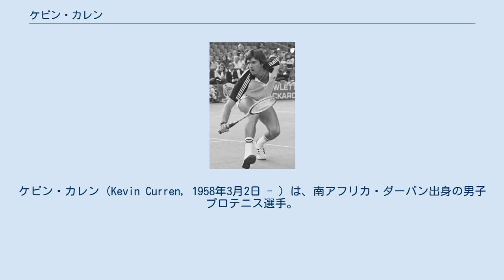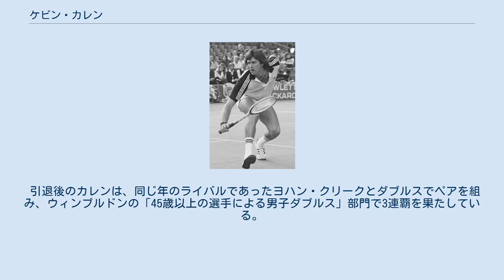ケビン・カレン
ケビン・カレン（Kevin Curren, 1958年3月2日 - ）は、南アフリカ・ダーバン出身の男子プロテニス選手。
1984年の全豪オープンと1985年のウィンブルドンで、4大大会男子シングルスに2度の準優勝がある。
ダブルスでは、1982年の全米オープン男子ダブルスでスティーブ・デントン（アメリカ）と組んで優勝し、混合ダブルスではアン・スミス（アメリカ）とのペアで3勝を獲得した。
 1979年にプロ入り。
1981年に地元南アフリカ・ヨハネスブルグの大会でツアー初優勝を果たす。
1984年の全豪オープンで、カレンはマッツ・ビランデルとの決勝戦まで勝ち上がった。
当時の全豪オープンは、年末の12月に開催されていた。
同大会では1981年と1982年に、南アフリカ出身のテニス選手としてヨハン・クリーク（年齢もカレンと同じ年）が大会2連覇を果たしていた。
カレンはクリークに続く快挙を狙ったが、 ビランデルに 7-6, 4-6, 6-7, 2-6 で敗れ、このスウェーデン人選手の大会2連覇を阻止できなかった。
 カレンの名前が最も記憶されている場面は、何と言っても1985年のウィンブルドン男子シングルス決勝戦である。
大会第8シードだったカレンは、上位シード選手を立て続けに破って勝ち進み、まず4回戦でステファン・エドベリ、準々決勝では第1シードのジョン・マッケンロー、そして準決勝ではベテランのジミー・コナーズを破って自身2度目の4大大会決勝進出を果たした。
その決勝戦では、世界ランキング38位のノーシードから勝ち上がった西ドイツのボリス・ベッカーと対戦することになった。
ところが、カレンはこの試合でベッカーの勢いに飲み込まれてしまい、3-6, 7-6, 6-7, 4-6 のスコアで敗れてしまった。
勝者となったベッカーは「17歳7ヶ月」の大会最年少優勝記録を樹立し、それを契機に西ドイツのスーパースターとなる。
カレンはベッカーの出発点を見守る役に回ってしまい、とうとう4大大会の男子シングルスで優勝できずに終わった。
 カレンの最後の4大大会出場は1992年全米オープンで、7年前に苦杯をなめたベッカーに1回戦で敗退している。
1993年3月に出身地の南アフリカ・ダーバンの大会での初戦敗退を最後に、カレンは35歳で現役を退いた。
 引退後のカレンは、同じ年のライバルであったヨハン・クリークとダブルスでペアを組み、ウィンブルドンの「45歳以上の選手による男子ダブルス」部門で3連覇を果たしている。